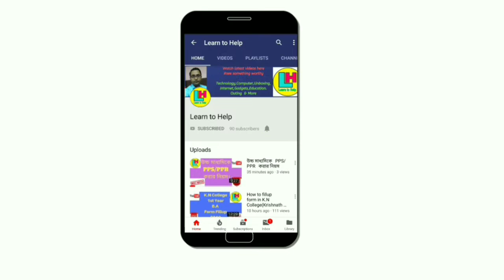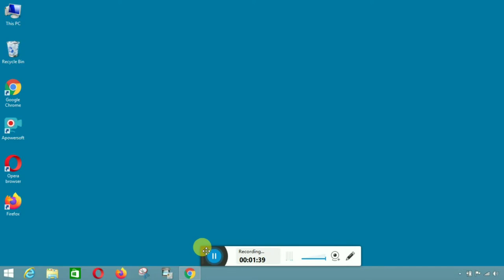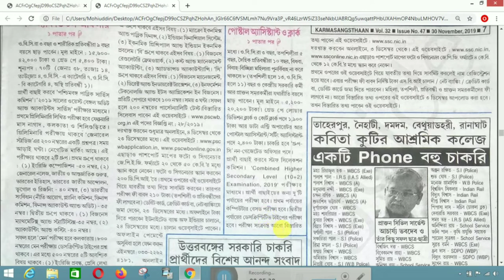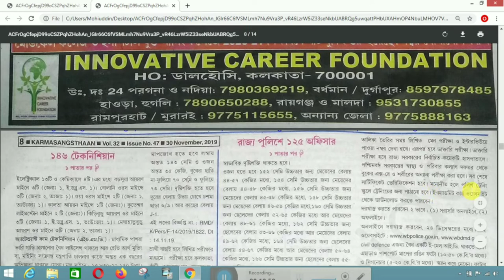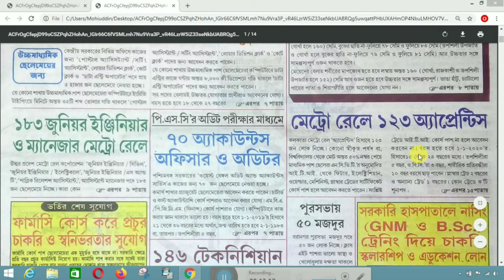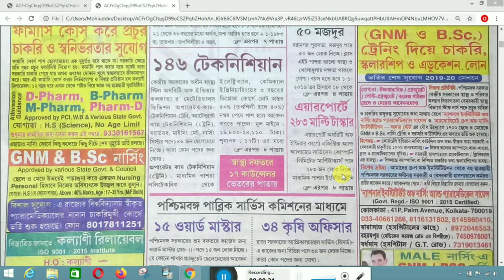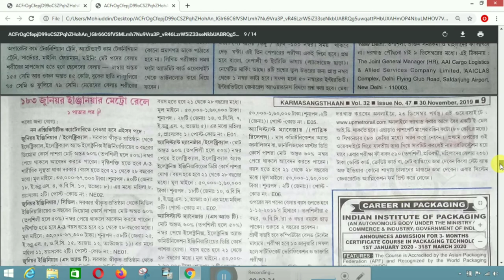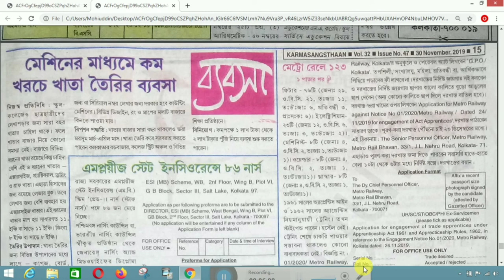কর্মসংস্থান (Part-1) Date: 30 11 2019 ।। by Learn to Help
৩০ শে নভেম্বরের কর্মসংস্থানের বিশেষ বিশেষ কিছু চাকরী সংক্রান্ত খবর দেখুন।।